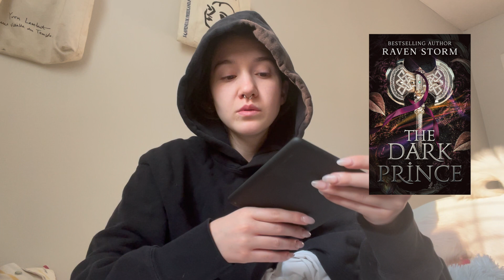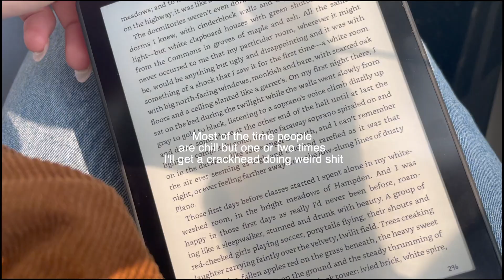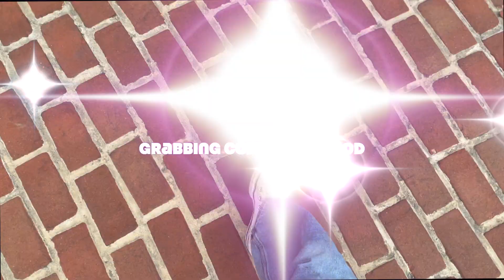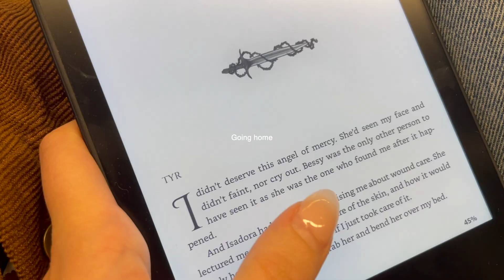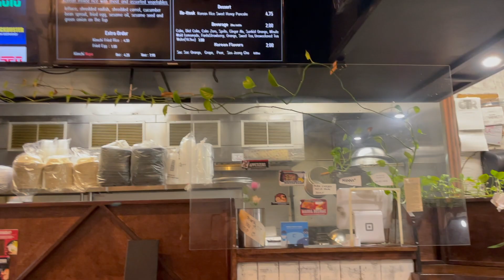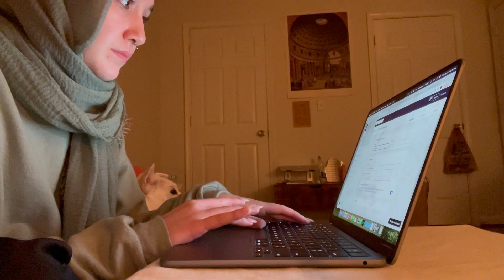here is another vlog for you crackheads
hello my beautiful crackheaded beans,

I have another vlog for you! I know, don't get too comfortable. I hope you all are doing well. Today was chill. Worked, did stuff and did other stuff. Im really exciting.